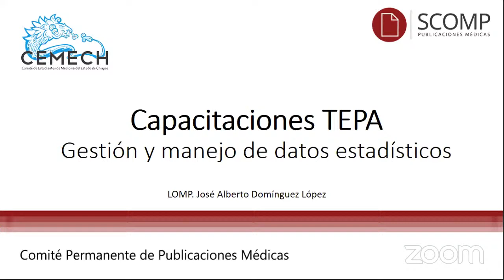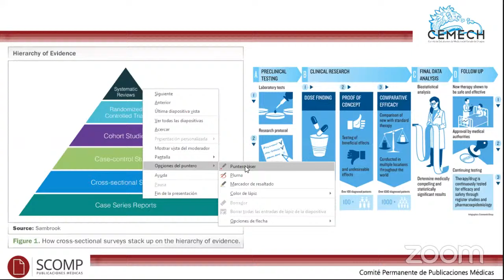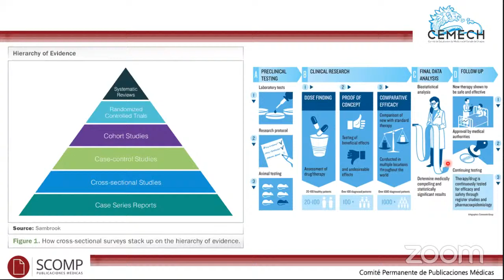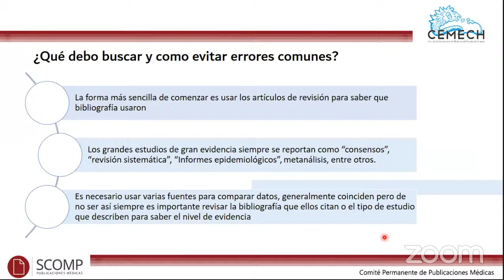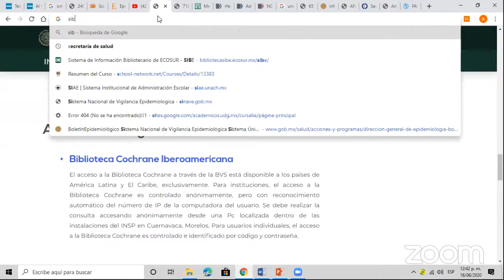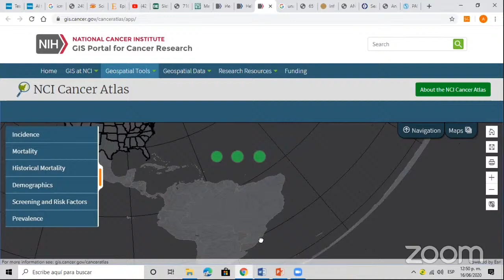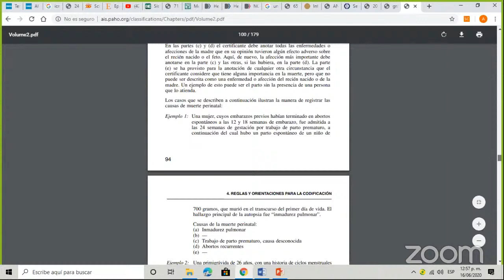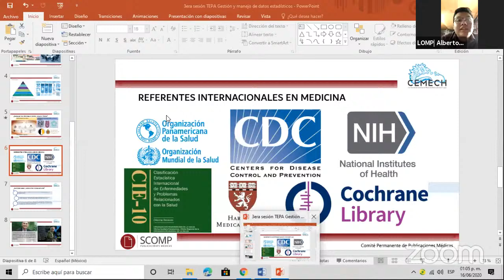TEPA 2 | SCOMP - CEMECH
Actividad organizada por el Comité Permanente de Publicaciones Médicas (SCOMP) del Comité de Estudiantes de Medicina del Estado de Chiapas (CEMECH)